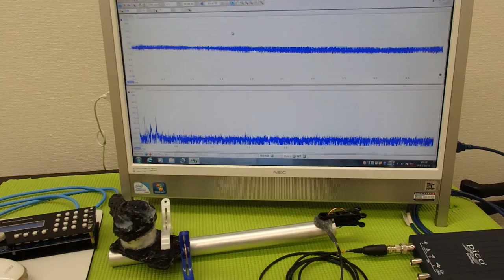超音波プローブによる金属部品の表面改質 ultrasonic-labo